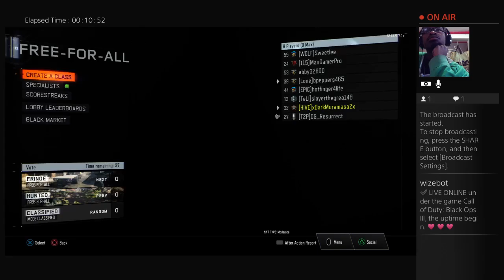Hive = Zombi Ward (Part 1)